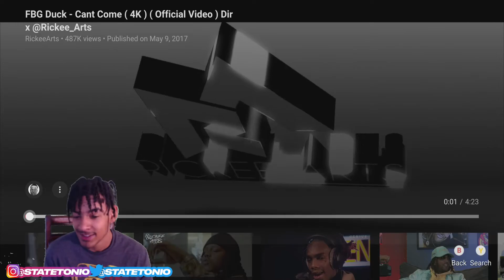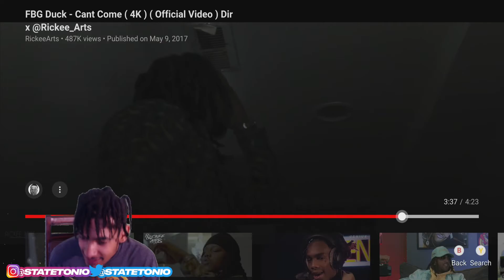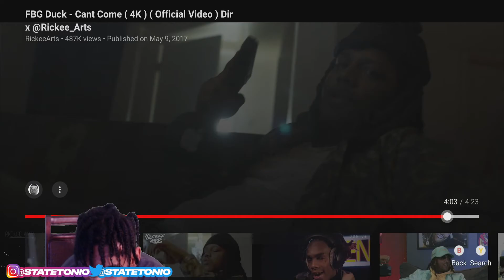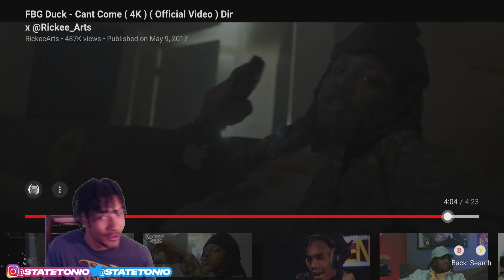FBG Duck - Cant Come! StateTonio Reaction